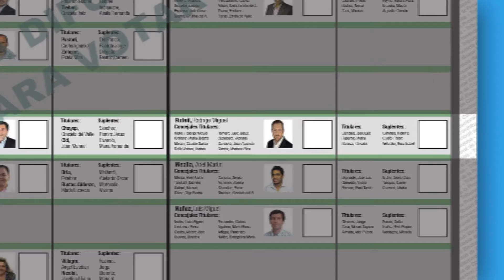voto rufeil 01